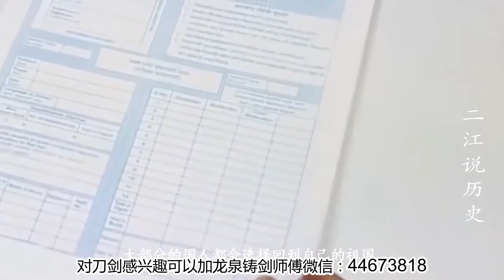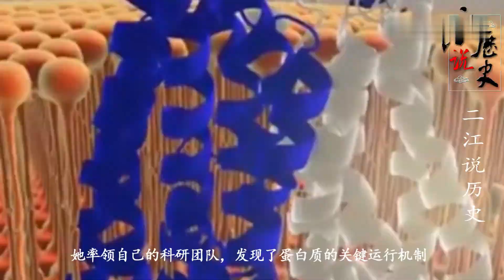又一位留美科学家归国效力，37岁就破解了科学界50年的难题！